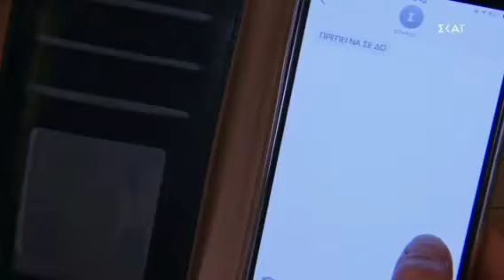Κανε με - Μιχάλης & Έλενα & Σπύρος